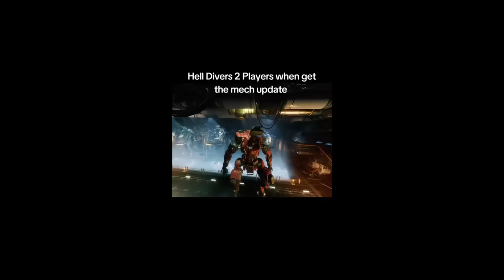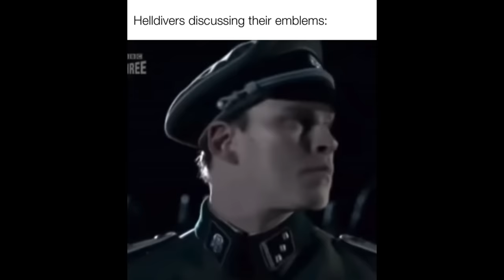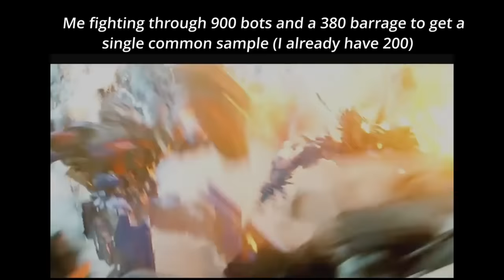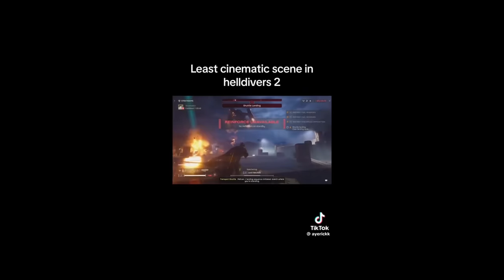Helldiver meme comp 4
Helldiver memes here ya go